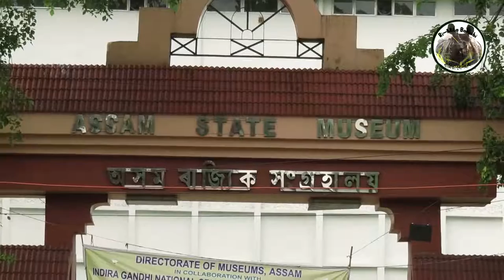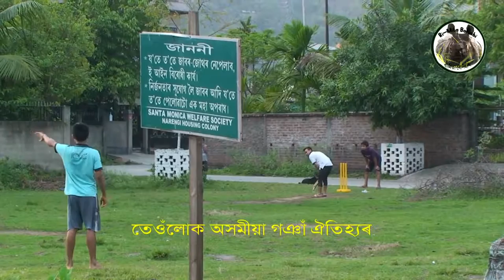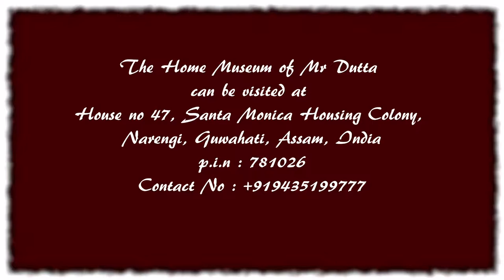The Policeman's Museum পুলিচ কাইটিৰ যাদুঘৰ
By Ri-Mita Bolsabi

The present generation of Assamese growing up in urban environment are ignorant of the rural heritage of Assamese people. Realising this Mr Someswar Dutta, a socially conscious police officer, a person with rural background residing in Guwahati city, decided to do something. He created a sort of a home museum or a mini museum in the unused first floor of his house. Here he tries to educate and enlighten the new generation of Assamese with urban background, with Assamese rural heritage and the past way of life.

The documentary is made under the banner of Ri-Mita Bolsabi ৰী-মিতা বোলছবি .  Anchored by Mr Someswar Dutta  himself. Camera, direction and editing by Dr Satyakam Phukan.

Among other viewers the short film is made keeping in mind the HISTORICALLY DISPERSED ASSAMESE PEOPLE IN MYANMAR AND BANGLADESH.